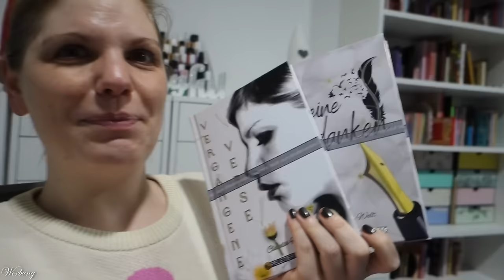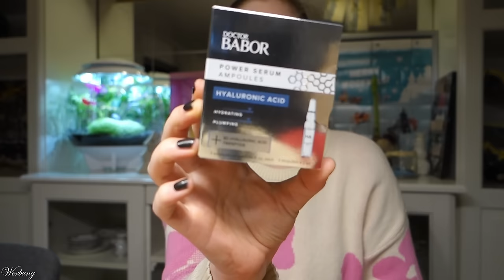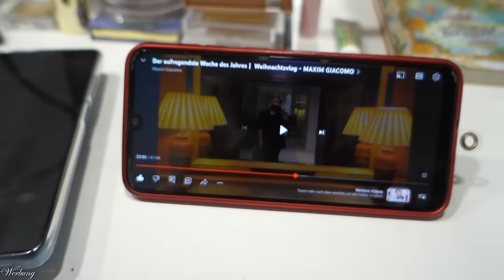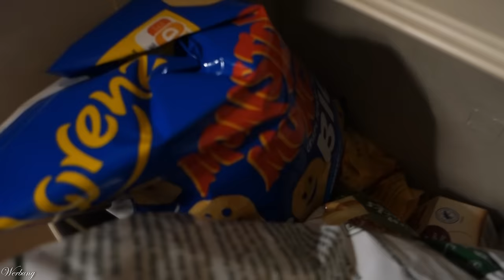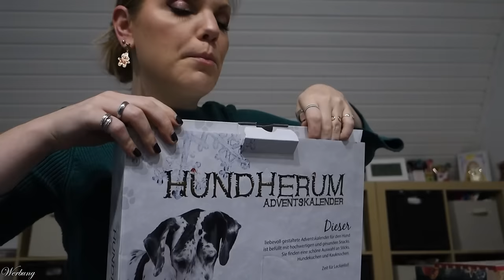Weekly VLOG 12 🎄 Wilde Weihnachtszeit mit viel Ehrlichkeit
einmal im Monat drehe ich einen vlog über meinen
Eine Woche plus 2 Tage aus dem Dezember seht ihr in diesem Video.
Jepp - es ist ein VLOG um

Vielen Dank an @SONGMICS_HOME für das Placement in diesem Video!

00:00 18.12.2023 Ein packender Start
Songmics Schmuckschrank
Lauflern Zebra

00:15:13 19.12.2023 Zwischen Make-Up & Möbeln

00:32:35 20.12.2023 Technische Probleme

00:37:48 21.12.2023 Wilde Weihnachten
Spare 30% bei mainpunkt mit claudi30 (*)

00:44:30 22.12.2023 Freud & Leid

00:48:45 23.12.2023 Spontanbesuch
Gratisgewürz bei justspices mit justclaudi (*)

01:14:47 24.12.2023 Bunt ist besser

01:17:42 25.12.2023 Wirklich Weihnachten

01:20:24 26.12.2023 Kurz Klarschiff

COOLE VLOGS gibt's auch bei @MaximGiacomo

Liebe Grüße
Claudi